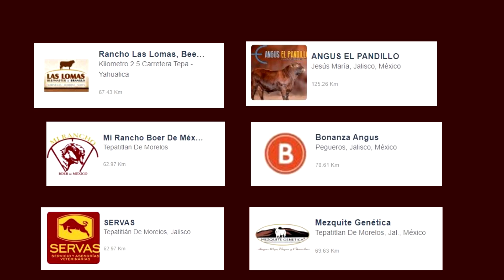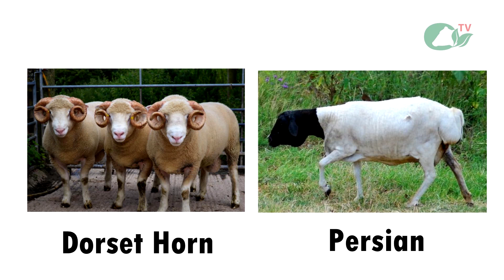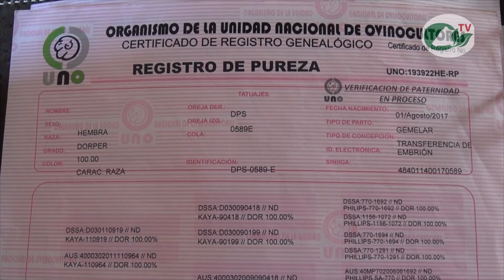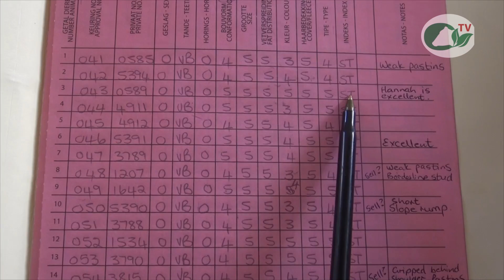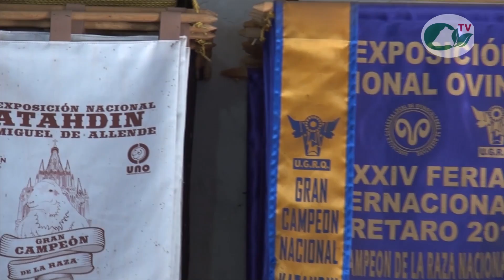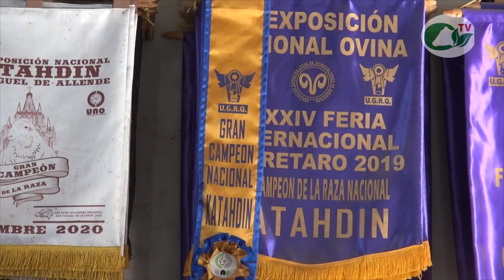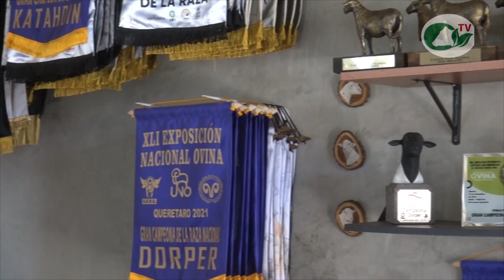P170 Genética VR, grandes criadores de Dorper y Katahdin.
Genética VR es la ganadería de la familia Vázquez, la cual cría borregos Dorper y Katahdin, razas en las que tienen muchos campeones nacionales. Ellos ya exportan su genética a toda América, esta es su historia.